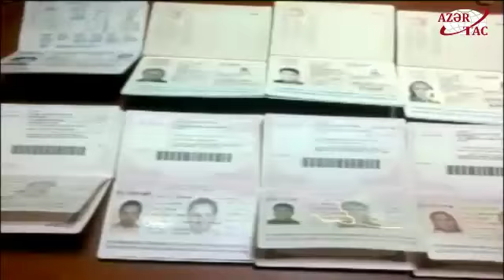Azərbaycanda turizmin inkişafının növbəti mərhələsi müəyyən edilir